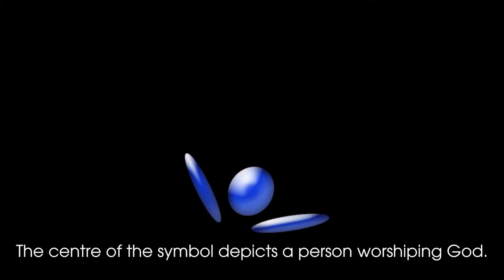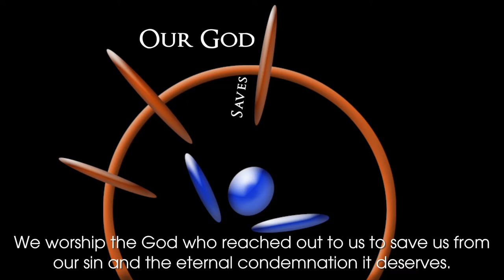Legana Christian Church, the story of our symbol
Ever wondered what our blue and orange symbol was all about? Legana Christian Church's story is summed up in our symbol. Here is what it means.